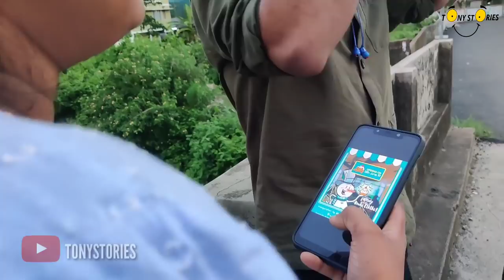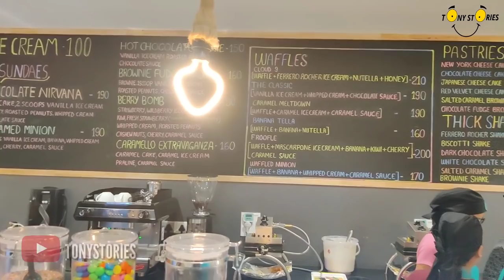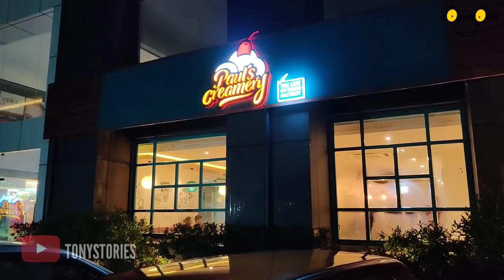PAULS CREAMERY kochiyil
Not able to visit mathaichans first outlet ( Trivandrum). bcoz of that he opened up at kochii.

Checkout my travel stories